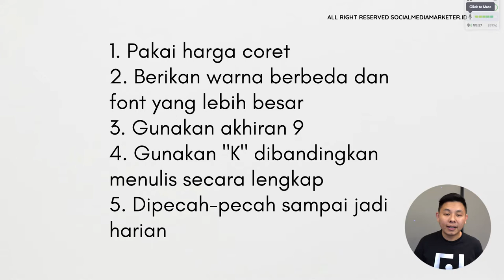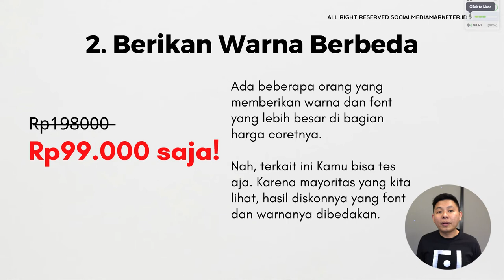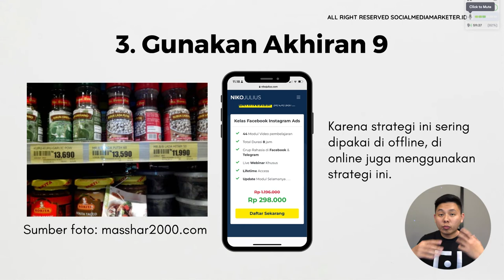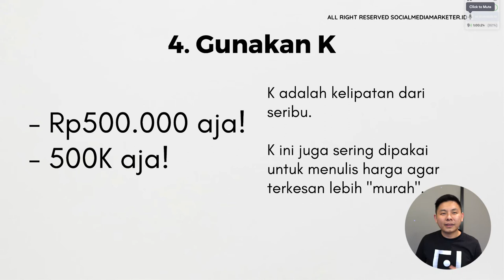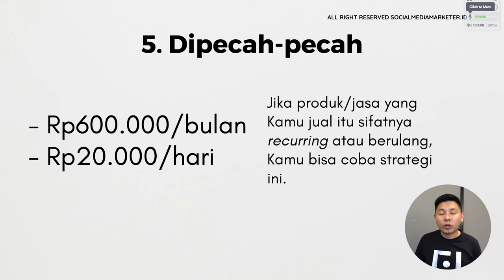5 Tips Menulis Harga yang Menghipnotis Customer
5 Tips Menulis Harga yang Menghipnotis Customer

Penasaran nggak sih dengan cara menulis copywriting yang bisa bikin orang pengen beli, hanya karena lihat harganya yang menarik. Maka dari itu simak video ini secara lengkap, ya!

dan dapatkan